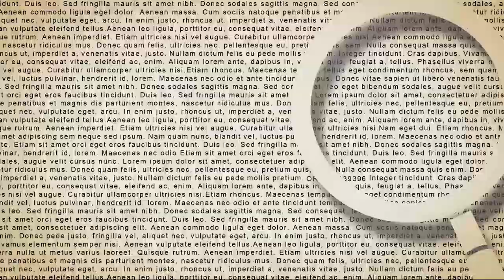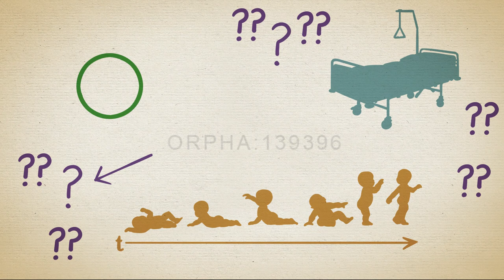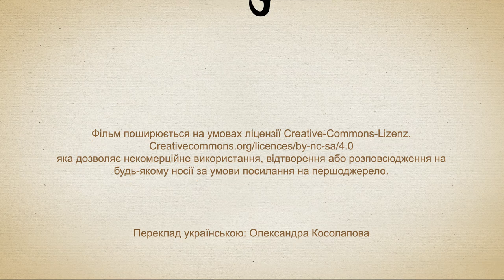Хоспісна робота та педіатрична паліативна допомога дітям та підліткам. Пояснювальний фільм для сімей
Коли діти страждають від серйозної, можливо, навіть небезпечної для життя хвороби, великий страх і занепокоєння домінують у повсякденному житті сімей. Дитяча хоспісна робота та педіатрична паліативна допомога пропонують широкий спектр підтримки, як хворим дітям та підліткам, так і їхнім батькам, братам і сестрам. Фільм у простій та привабливій формі розповідає про різноманітні пропозиції дитячого хоспісу та дитячої паліативної допомоги в Німеччині, а також описує, де сім'ї можуть отримати допомогу у подоланні ситуації та догляді за дитиною.